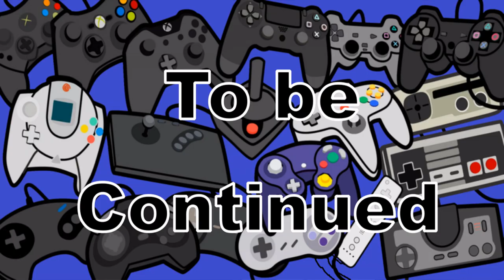I expect you to die 3: Mountains # 5